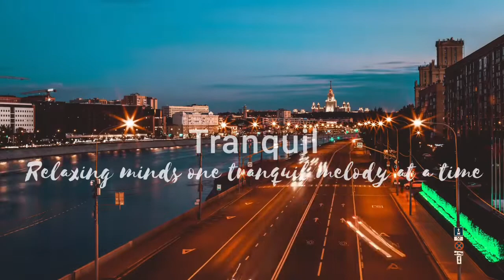Let It Breathe (instrumental) - Adelyn Paik